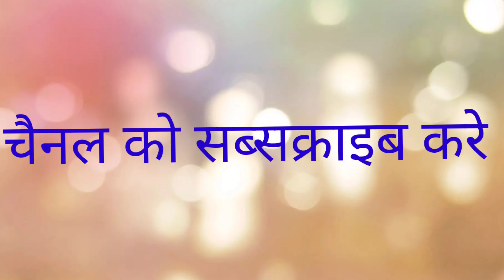रिमोट वोटिंग सिस्टम क्या है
अग्निपथ योजना क्या होता है
किस किस देश में रिमोट वोटिंग सेस्टम से वोट होता है
भारत में कितनी संख्या परवाशी है